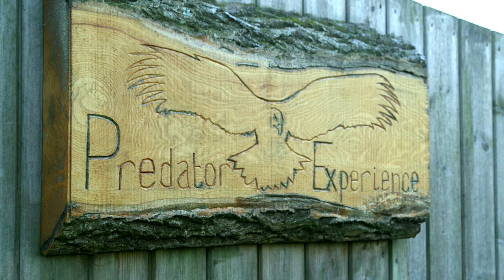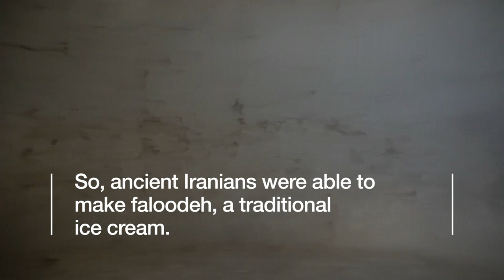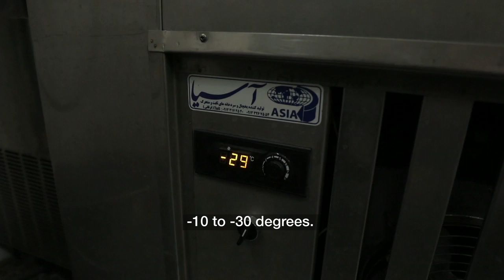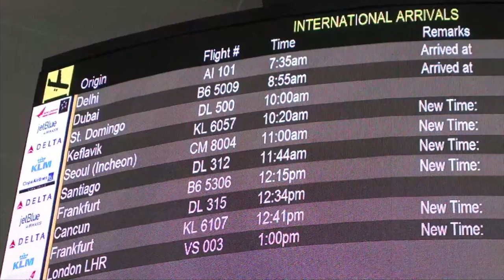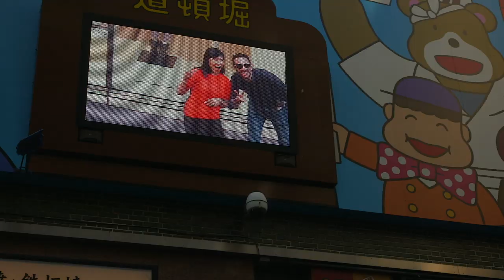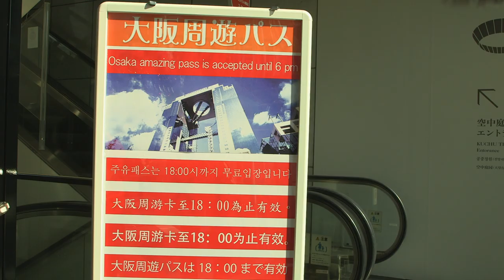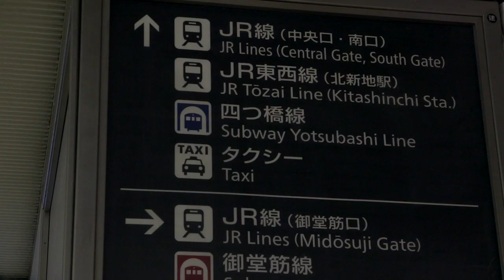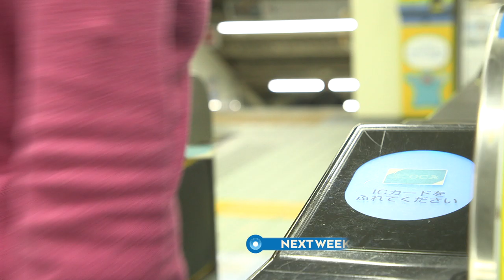BBC Travel Show - Preserving the lake district (week 50)